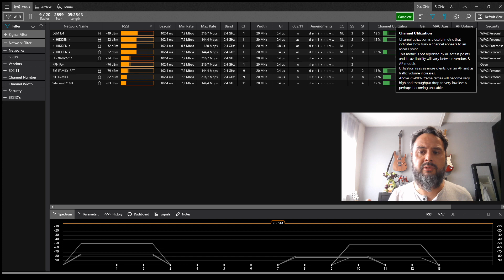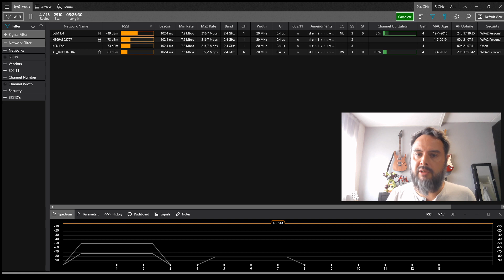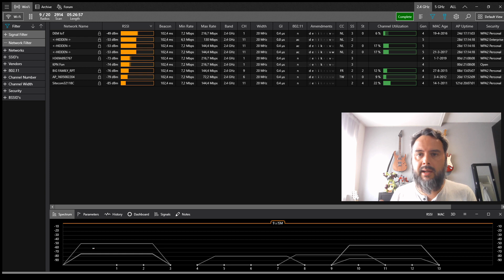Airtime - The Most Important Wi-Fi Resource?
In this video I'll explain what Airtime is and why it's so important for Wi-Fi.
It's often overlooked or underrated by network engineers, but it is crucial to understand the concept and to know how to deal with it.